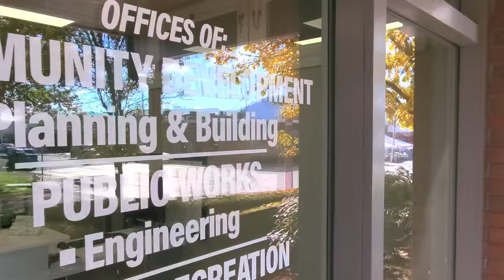First Amendment Audit of parks department and public works in Enumclaw Wa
We are making such material available for the criticism, comment, review, and news reporting, which constitute the fair use of any copyrighted material as provided for in section 107 of the US copyright law. Not withstanding the provisions of sections 106 and 106A, the fair use of a copyrighted work for purposes such as criticism, comment, review, news reporting, is not an infringement of copyright